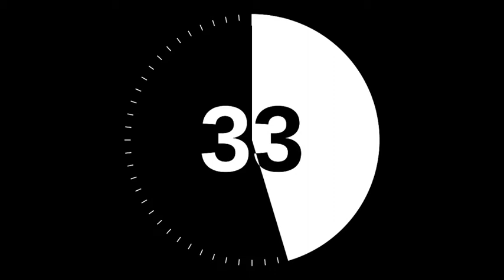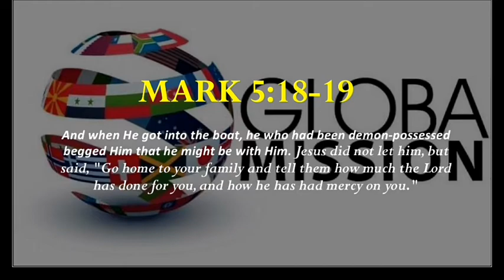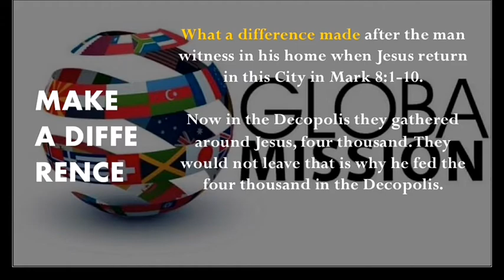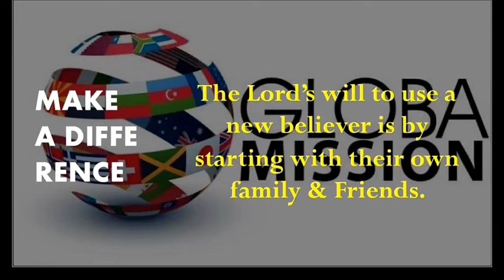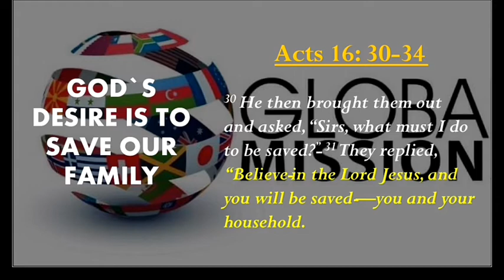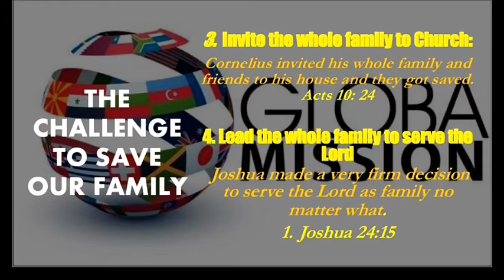WEEKLY MENTORING PASTORS & LEADERS | Episode 14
Save Your Family
By: Rev. Johnny S. Gallos
Fuji Assemblies of God Church Senior Pastor